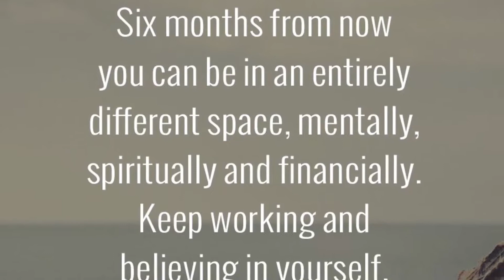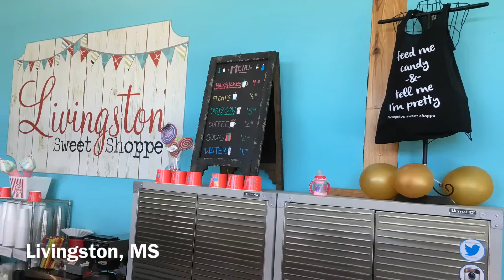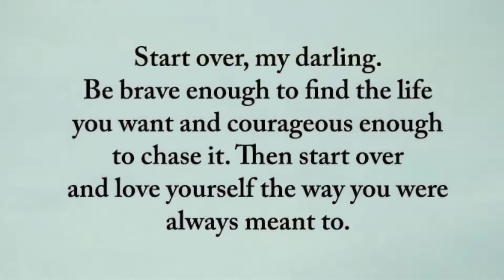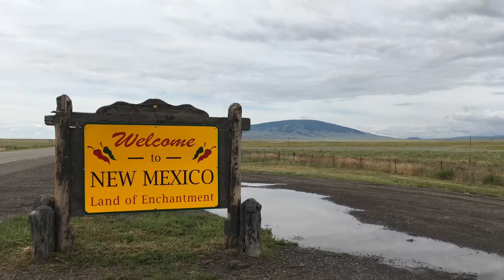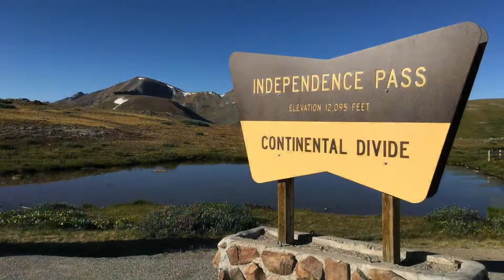Solo Female Van Life | 1 year In the Van!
A year ago I sold my house and hit the road in my van.  Here is a look back at my first year in the van and all the places I’ve been.